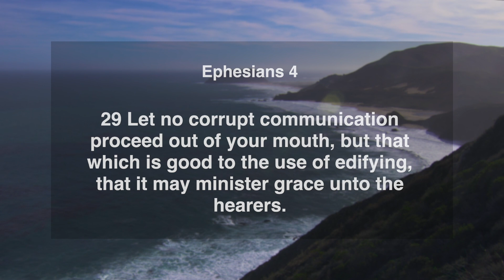Daily Manna | 23 February 2021 | Ephesians 4:29 | with Pst. Finney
Today's Verse ➤ Ephesians 4:29 (KJV)
Let no corrupt communication proceed out of your mouth, but that which is good to the use of edifying, that it may minister grace unto the hearers.